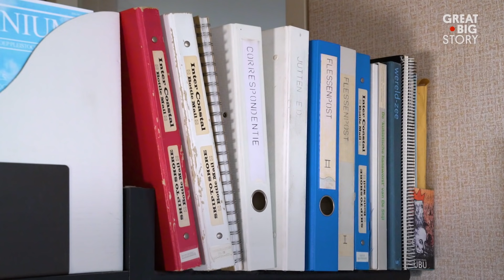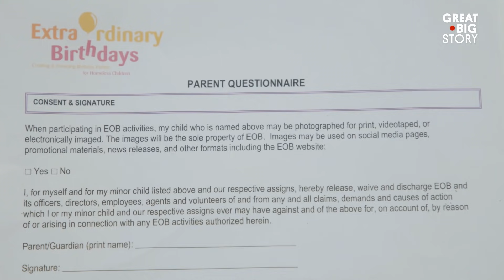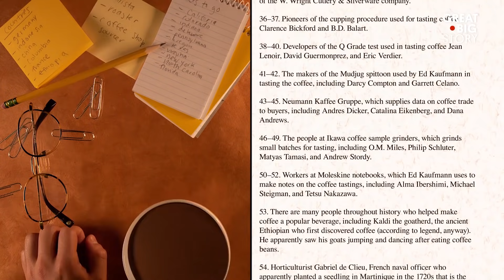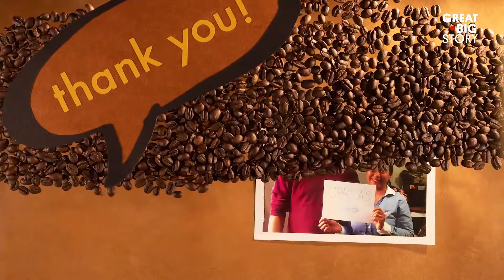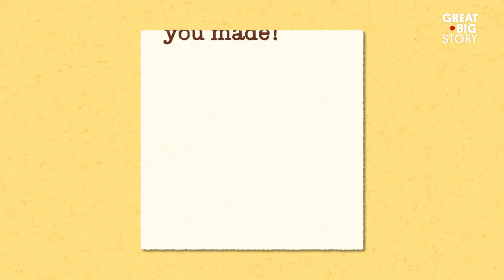Four People to Be Thankful For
In this reel, meet people who make the world a better place—from a “baby buddy” who comforts infants to a woman throws birthday parties for kids living in shelters.